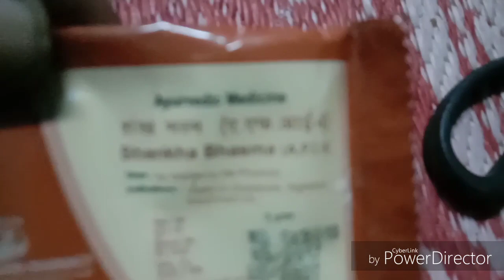भयंकर पित्त, ऍसिडिटी, मुळव्याध सात दिवसांमध्ये करा समूळ नष्ट एकाच घरगुती उपायांनी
व्हिडिओ मध्येभयंकर पित्त ऍसिडिटीचा उपाय या व्हिडिओमध्ये सांगितला आहे तसाच रक्ती मुळव्याध उपाय देण्यात आला आहे या उपायाचा एकदा अवश्य करून पहा खूप छान उपाय सांगितले आहेत. मुळव्याध ऍसिडिटी करा समूळ नष्ट एकाच उपायाने.